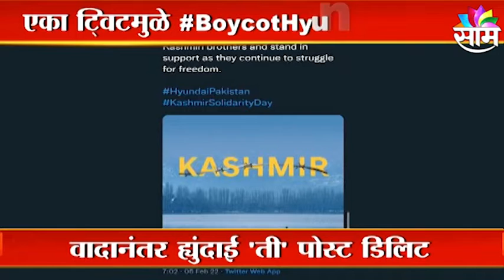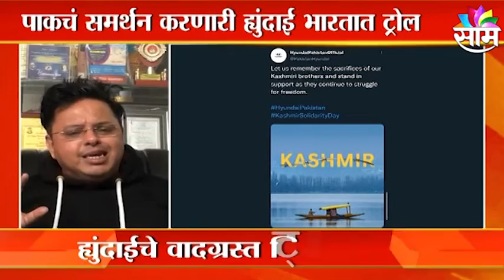Hyundai Updates | काश्मिरसोबत पाकचे Hyundai कडून समर्थन !;पाहा व्हिडीओ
Watch Latest News Updates on Hyundai Updates | काश्मिरसोबत पाकचे Hyundai कडून समर्थन !;पाहा व्हिडीओ